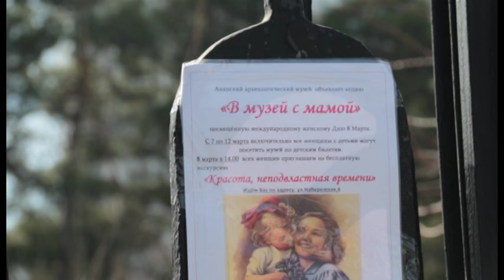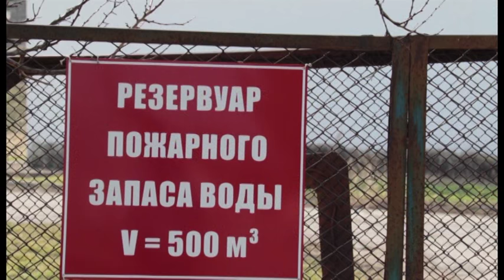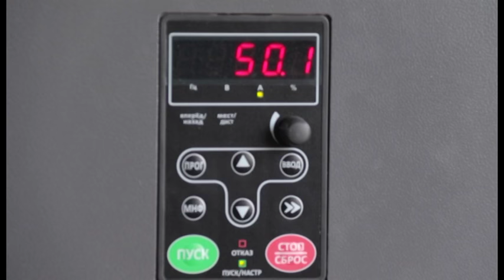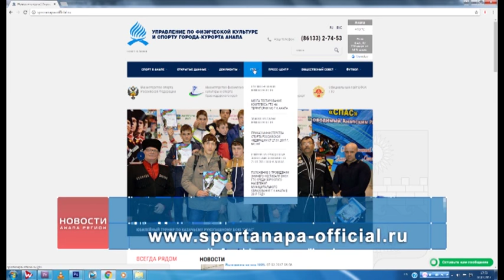Новости "Анапа Регион" от 07 марта 2017 года